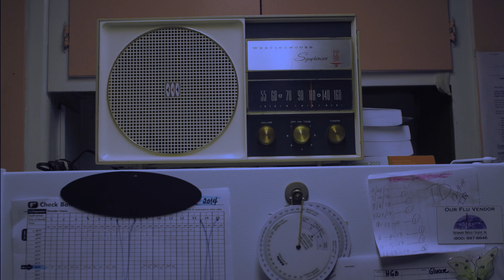Abandoned Dead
Official Selection Hot Springs Horror Film Festival 2015, Official Selection Fangoria Horror Film Festival 2015

A security guard, trapped in a run-down inner-city medical clinic, is terrorized by supernatural forces which threaten to overtake her.

Rachel, a security guard who harbors a fear of the dark, is sent on assignment to secure an abandoned medical rehab clinic. It's a place with a supernatural history, where people have mysteriously disappeared. Alone and afraid, Rachel is tormented throughout the night by paranormal terrors, as she discovers the dead who reside here may be connected to buried secrets from her past.

Horror-Suspense-Crime Noir Thriller "Abandoned Dead" starring Sarah Nicklin (Sins of Dracula), Judith O'Dea (Night of the Living Dead) and Robert Wilhelm (Transformers 3).